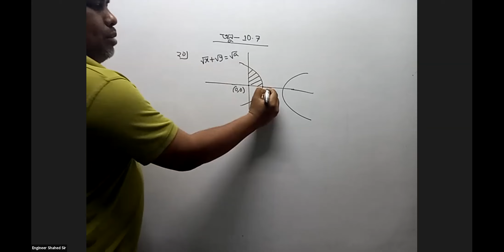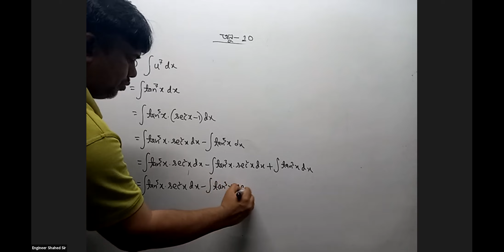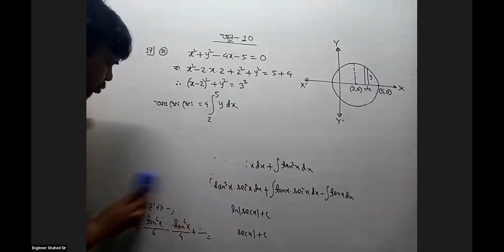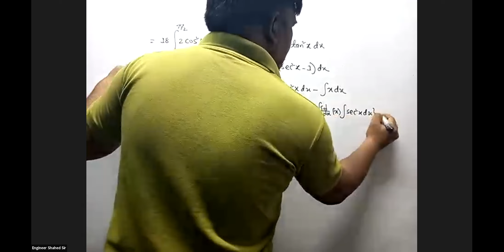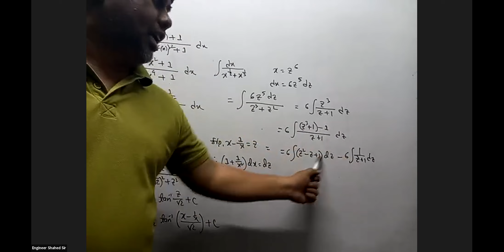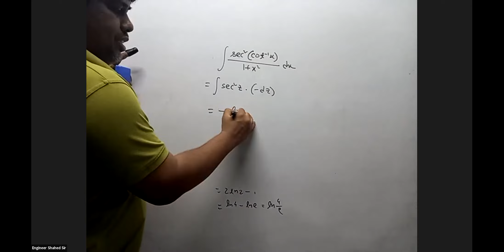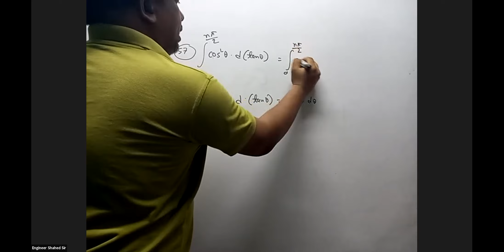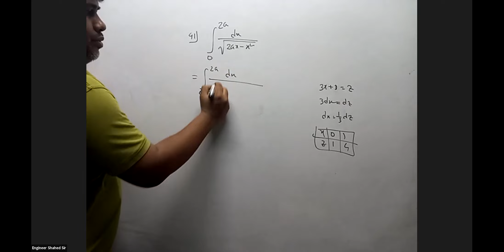H.S.C-2021(Integration Revision Class-7(end))